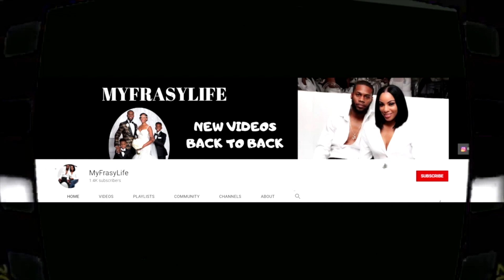BLACK FOOD VS WHITE FOOD CHALLENGE